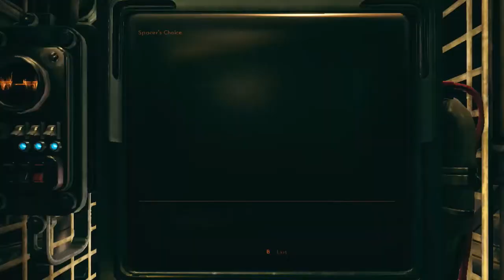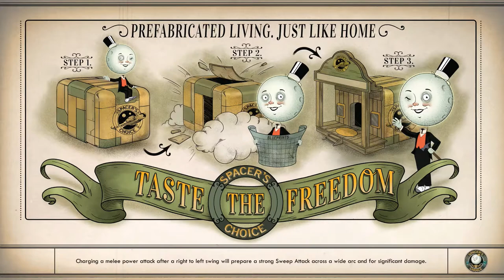Road to Affiliate! OUTER WORLDS PLAYTHROUGH Episode 2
At LONG LAST, I now have the edited down VOD for your viewing pleasure, of the second episode in our Road to Affiliate, with The Outer Worlds playthrough!